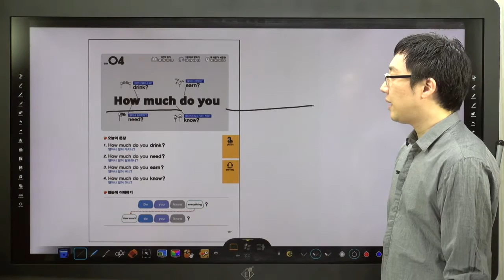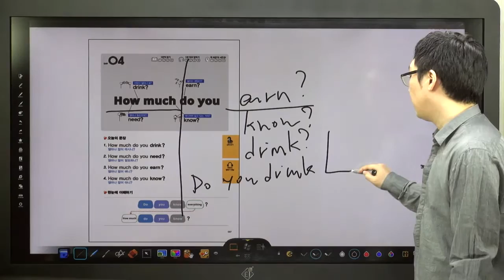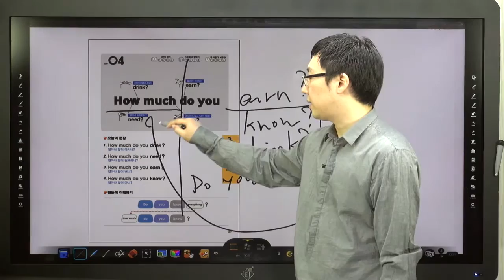쉬운 패턴의 힘-04